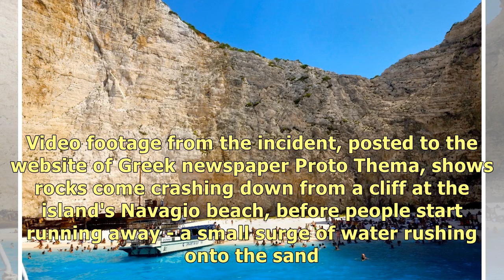Cliff Collapse On Zante Beach Causes Mini 'Tsunami' Leaving Several Injured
Tourists enjoying some sun at a busy Zante beach had quite the shock when a landslide caused a small.